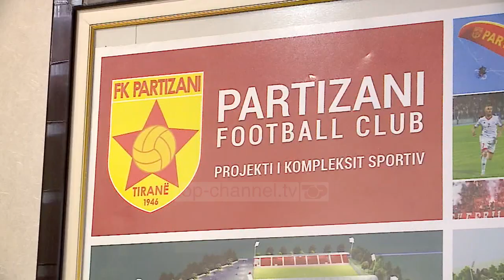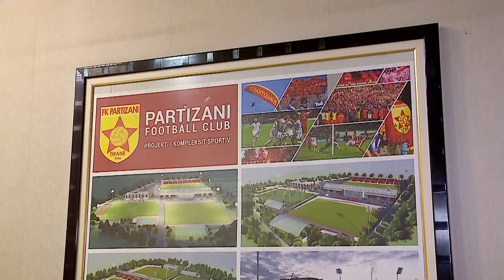“Partizani, vlerësim e përgjegjësi”/ Prezantohet Ilir Daja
Ilir Daja është zyrtarisht trajneri i Partizanit.

Të Kuqtë kanë bërë prezantimin e teknikut të ri ku i pranishëm ishte edhe Drejtori i Përgjithshëm, Olsi Rama. Në konferencën për shtyp të zhvilluar me këtë rast, trajneri Daja nuk e fshehu kënaqësinë duke theksuar se marrja e drejtimit e një skuadre si Partizani është një vlerësim, por edhe përgjegjësi për të pasi bëhet fjalë për klubin me më shumë trofe në futbollin shqiptar

Ilir Daja theksoi gjithashtu se Partizani është një skuadër me pritshmëri maksimale, por për të vendosur objektivat konkretë duhet pritur fillimi i sezonit të ri dhe se është më mirë që gjërat të merren hap pas hapi pasi është më mirë që të arrihen fillimisht objektivat afatshkurtër e më pas ata afatgjatë

Trajneri i ri i “Të Kuqve” theksoi se ajo që duhet të bëjë skuadra e tij është të shprehë lojën më të mirë të mundshme në fushë dhe se ajo që synon është që të marrë maksimumin te skuadra kryeqytetase ashtu sikurse edhe ka bërë edhe te ekipet e tjera.

Ilir Daja është i vetmi trajner që drejton të tre skuadrat e kryeqytetit  teksa më parë ka qenë edhe në stolin e Tiranës dhe Partizanit. për më tepër ai ka fituar titullin kampion në Shqipëri me 3 skuadra të ndryshme Dinamo, Elbasani dhe Skënderbeu.